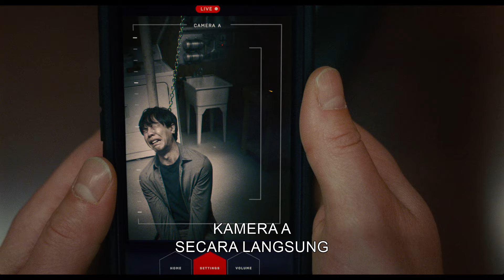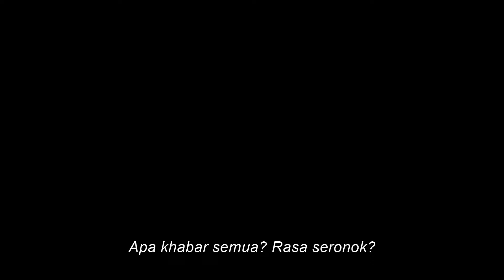Trap - Official Trailer